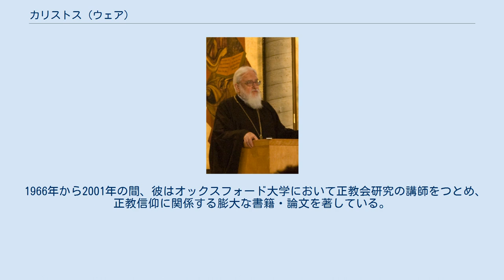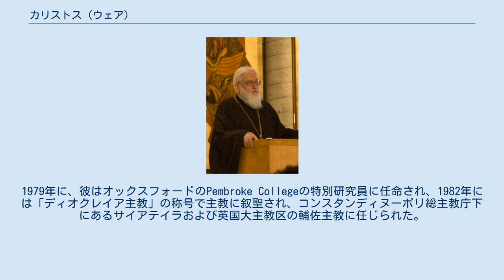カリストス (ウェア)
カリストス・ウェア府主教（2008年2月26日撮影） ディオクレイア府主教カリストス（Kallistos Ware, 俗名ティモシー・ウェア Timothy Ware、1934年生まれ）はコンスタンディヌーポリ全地総主教庁の管掌下にある府主教である。
ディオクレイア府主教の称号を持つが、これは名義的なものであって実際にディオクレイアを管轄している訳では無く、英国に在住している。
 1966年から2001年の間、彼はオックスフォード大学において正教会研究の講師をつとめ、正教信仰に関係する膨大な書籍・論文を著している。
1985年には来日講演を行った。
 府主教カリストスは俗名「ティモシー・ウェア」としてはイングランド、サマセットのバースに生まれ、ウェストミンスター・スクールにて学位を取得し、オックスフォード大学のモードリン・カレッジで学び、そこで古典と神学の両方で首席となった。
1958年24歳の時、それまで英国国教会に属していたカリストス・ウェアは正教信仰に入り、ほどなくしてギリシャを旅行し、パトモス島の神学者イオアン修道院で長い時間を過ごす。
彼はイェルサレムやアトス山など、他の主要な正教会にも親しんでいる。
 1966年には司祭に叙聖され、修道誓願を立てて修道士となり、「カリストス」の修道名を得た。
 同年、彼はオックスフォード大学の講師となり、正教会研究を講じ、引退までの35年間その任にあった。
1979年に、彼はオックスフォードのPembroke Collegeの特別研究員に任命され、1982年には「ディオクレイア主教」の称号で主教に叙聖され、コンスタンディヌーポリ総主教庁下にあるサイアテイラおよび英国大主教区の輔佐主教に任じられた。
叙聖にもかかわらず、カリストスはオックスフォードにとどまり、オックスフォードのギリシャ正教会共同体の教区の司牧と、大学講師としての務めの両方にあたった。
 2001年の引退からも、府主教カリストスは正教会についての出版と講義を継続している。
最近まで、彼はケンブリッジの正教クリスチャン研究機構の管理委員会の議長を務めた。
イオナ正教交流会（Friends of Orthodoxy on Iona）とアトス山交流会（Friends of Mount Athos）の議長も務めた。
 2007年3月30日、コンスタンディヌーポリ全地総主教庁の聖シノドは、カリストスがアングリカン・正教神学委員会議長の任についたことを受け、ディオクレイア主教区を府主教区に格上げし、結果カリストス主教は府主教となった。